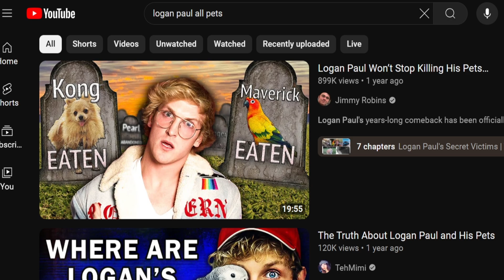Did Logan Paul Try To Off His Dog?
Hey did you know Rowbell has a Live channel? Check it out if you want :)

MAIN CHANNEL: ​⁠​⁠​⁠​⁠​⁠​⁠​⁠​⁠​ ​​ ​⁠ ​⁠@Rowbell2